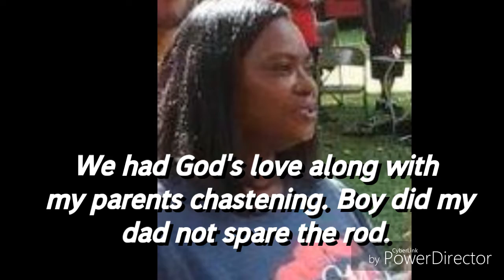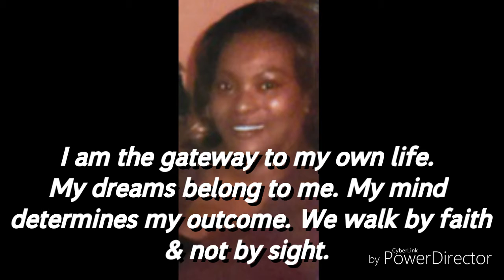Tribute to Debora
A blessed woman with multi talents. She uses her talents from God to set trends in the hair styling business. Her intricate styles are phenomenal and has inspired many to become a hairstylist. She is a pianist, an painter, can sew fabrics by hand as well as the sewing machine, and makes the best peach cobbler and banana pudding in the world. Who am I talking about. DEBORA